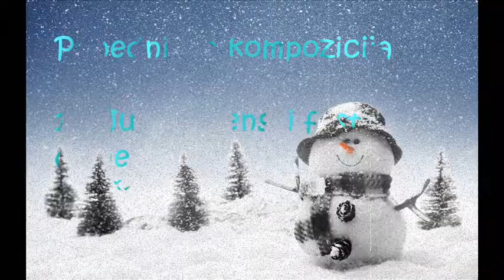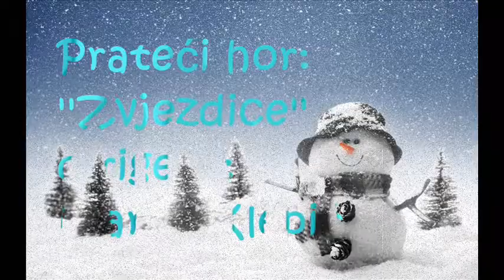32. Vesna Veljković ''RAPSODIJA U BELOM'' audio snimak - matrica + hor M. Klepić (1999)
Pobednička kompozicija
14. Jugoslovenski festival dečje pesme ''Naša radost'' 1999." Podgorica (Crna Gora)
"RAPSODIJA U BELOM"
Tekst: Krstivoje Ilić
Muzika: Vesna Veljković
Aranžman/Produkcija: Vladimir Racković
Hor ''Zvjezdice'', dirigent Marko Klepić (Podgorica)